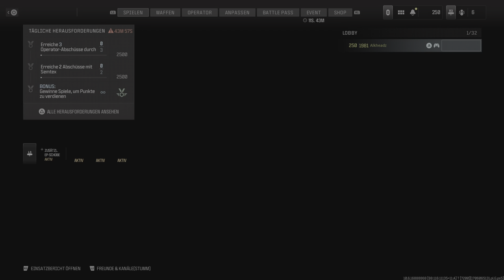Call Of Duty: Modern Warfare 3 - 4. Scharfschützengewehr Platin-Tarnung @ Abs. Best. auf Scrapyard